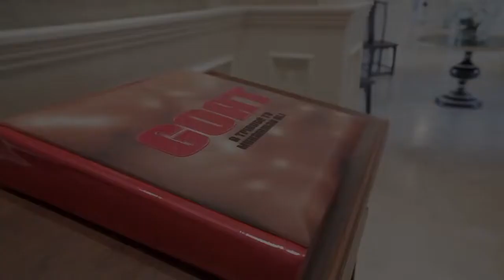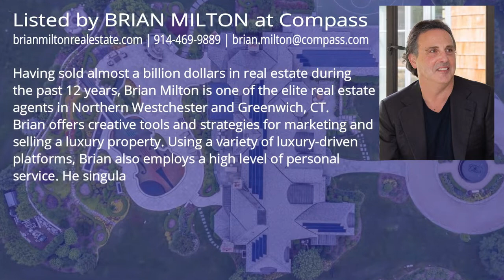Elegant New York Estate features a unique swimming pool and incredible architectural details worth $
✔️ ABOUT THE PROPERTY :
** Price : $7,500,000
** Beds : 6
** Baths : 11
** Living : 10.500 sqft
** Lot size : 5.11 Acres
** Built : 2006
** Description : Ultimate elegance combined with cutting edge home automation define this rare opportunity in the exclusive, gated Penwood enclave in Bedford NY. Extraordinary architectural details emanate warmth and style from the luxurious floorplan offering formal spaces, intimate gathering places and a main floor grand master suite with extravagant master bath. An upper level retreat with deck and outdoor fireplace opens to three bedroom suites, a professional grade gym and theater. Two additional bedroom suites on the first floor for guests and staff. Music and video can follow you throughout the house as you walk the radiant heated floors and exterior pathways. The 5-acre resort inspired exteriors include the award winning 90' violin-shaped pool with flanking koi ponds, outdoor kitchen, terraces, ball field, sports court, and exquisite formal gardens with fountains and footpaths.

✔️ ABOUT THE AGENT : BRIAN MILTON - COMPASS
Having sold almost a billion dollars in real estate during the past 12 years, Brian Milton is one of the elite real estate agents in Northern Westchester and Greenwich, CT. Brian offers creative tools and strategies for marketing and selling a luxury property. Using a variety of luxury-driven platforms, Brian also employs a high level of personal service. He singularly positions a property within the Westchester and Fairfield luxury landscape and uses his in-depth knowledge of important properties to better serve his clients.

Brian builds relationships by remaining a constant with his buyers. As their search takes them to Westchester and Fairfield counties, Brian guides them through many communities and helps them understand the relative value of and opportunity in the homes in the area. Brian’s white-glove service – and the value buyers gain from working with a single agent – allows him to gain a deep understanding of his buyers’ wants and needs, and identify the right home among a wide expanse of luxury properties.